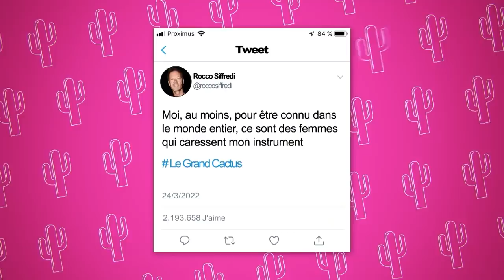Richard Clayderman | Martin Charlier | Le Grand Cactus 120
À l’occasion de la sortie de son nouvel album « Forever Love », la star internationale du piano, aux plus de cent millions de disques vendus, Richard Clayderman, est l’invité de marque du Grand Cactus.
Avec Martin Charlier, et Damien Gillard.